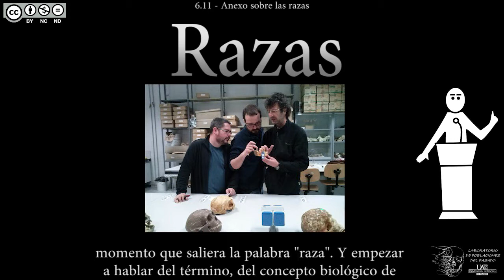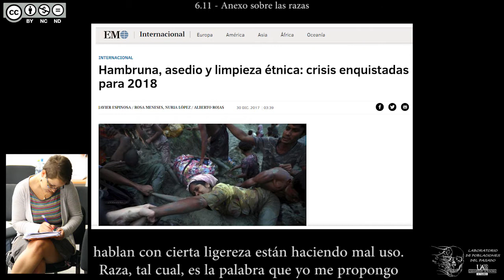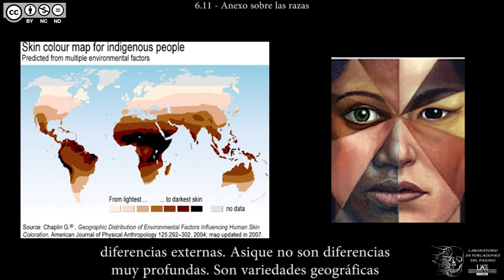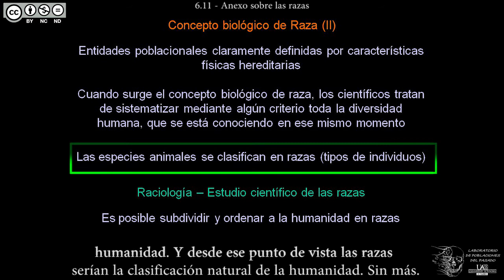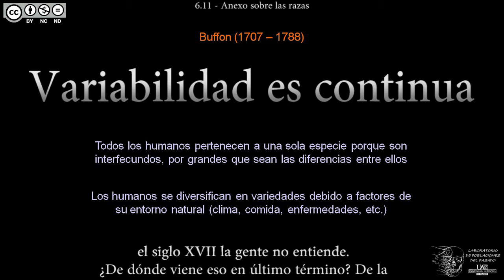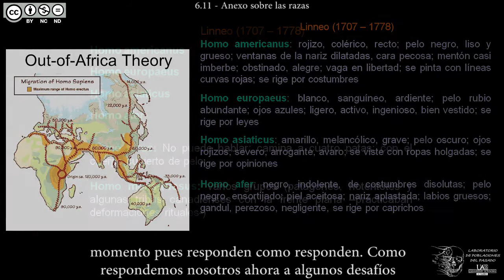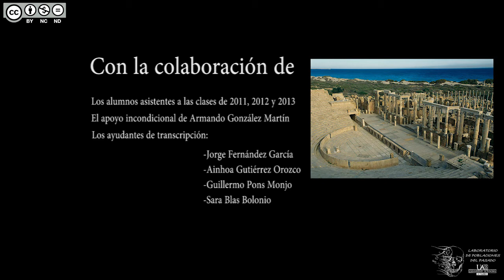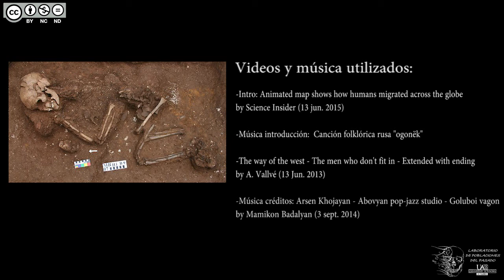DBGH Tema 6.11 - Anexo sobre las razas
Contenidos del Tema 6 parte 11:
-Pregunta de alumnos: ¿Por qué no hablamos de "razas"?
-El tópico de las razas: una postura radical.
-Razas como artificio científico.
-Raza y etnia no son lo mismo.
-Raza como variedad geográfica: el problema de las variedades clinales.
-La raza como concepto político, no biológico.
-Las dificultades de las clasificaciones raciales biológicas coherentes.
-Reflexiones sobre las razas.